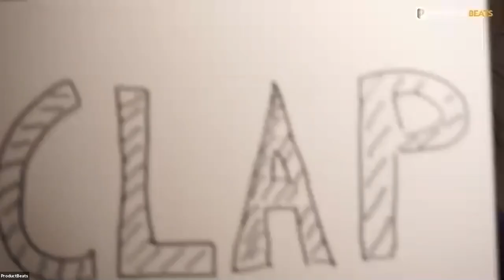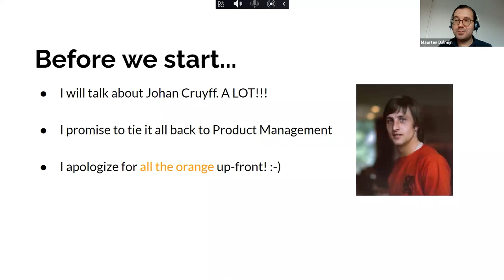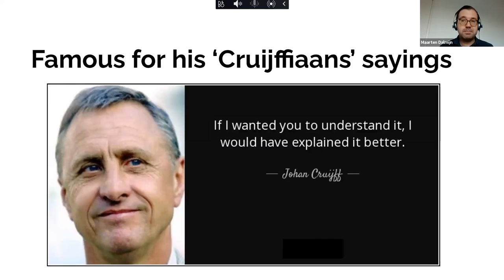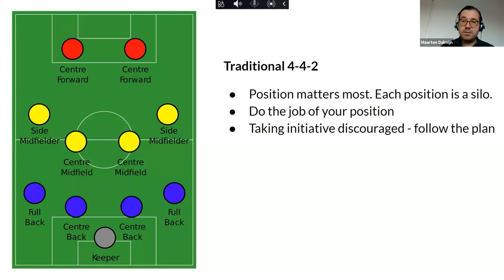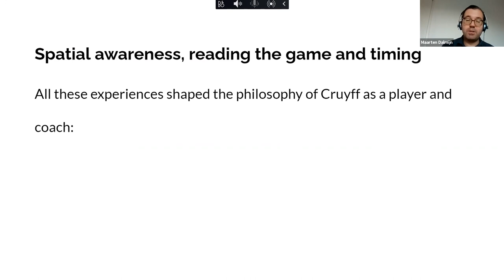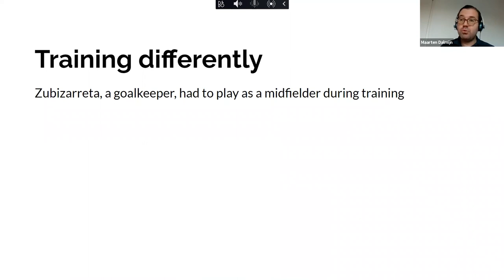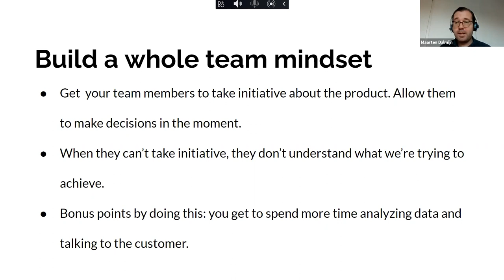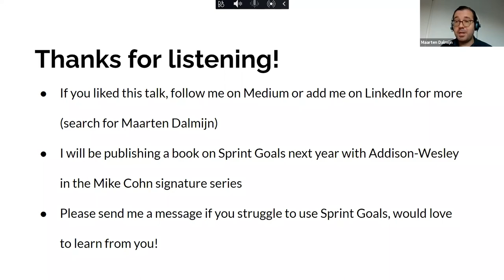The ProductBeats Show - Johan Cruyff and Product Management ft Maarten Dalmijn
If you haven't heard; Johan Cruyff revolutionized football, both as a player and as a trainer. At the world cup of '74, Cruyff spearheaded the creation of Total Football, which revolutionized the way the game was played and stunned audiences around the world. We will be looking at the key ingredients that made it possible for Johan Cruyff to change football forever and how we can apply his thinking, his philosophy, beyond football.

Be inspired and learn
* Why you should cherish your inner rebel
* Why you should have a whole-team mindset
* And the importance of developing your own philosophy/approach

Get weekly invited to the ProductBeats Show by becoming a member in our Competence Center